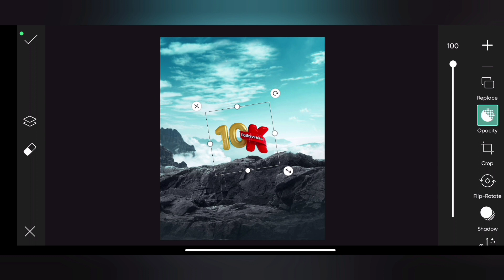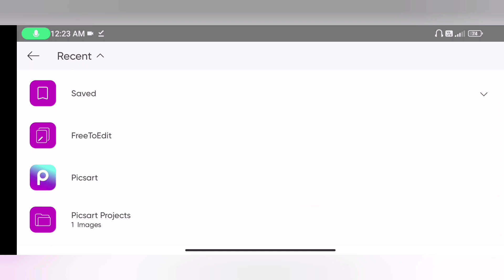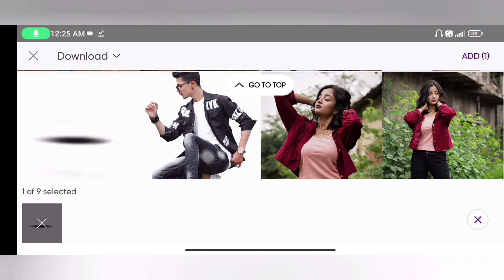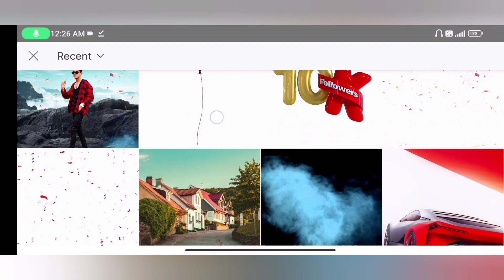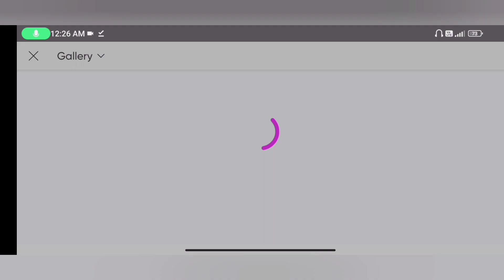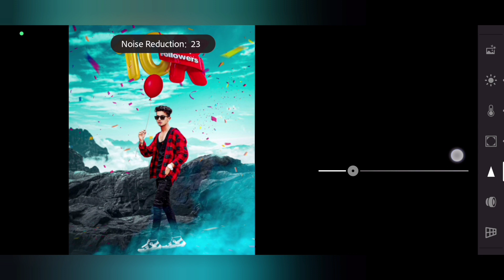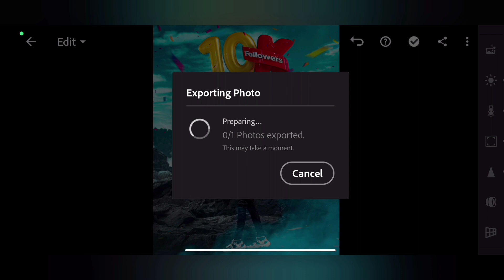Instagram special 10k followers photo editing | Instagram viral photo editing